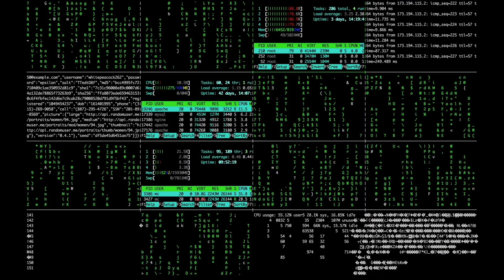Black Elektronika - Conduct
Experimental Music.Song for earth